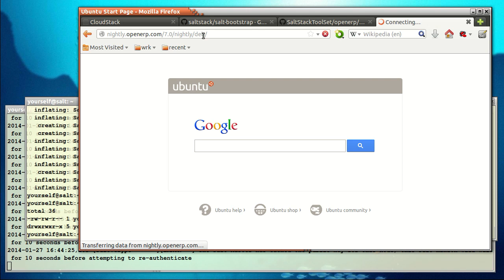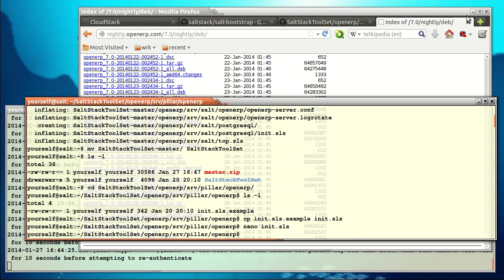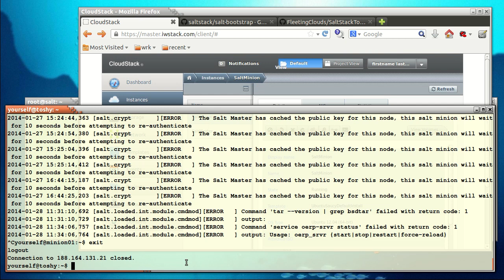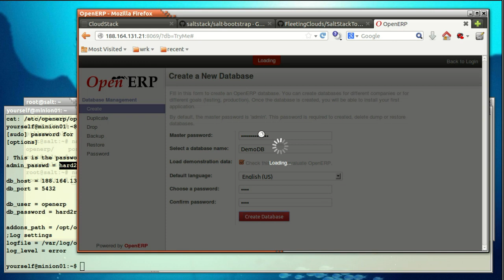Step #05 Install OpenERP using a SaltStack state file.